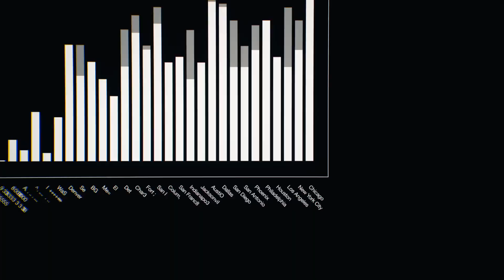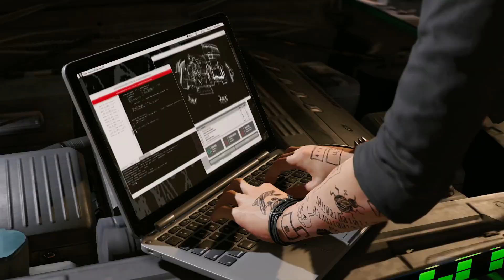Watch Dogs 2 PS4 Story Trailer: Hack Happy | PlayStation 4 | Ubisoft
Story trailer for Ubisoft open world sequel, Watch Dogs 2.